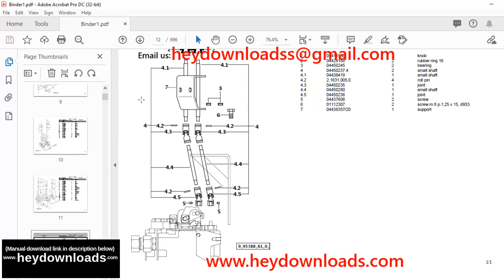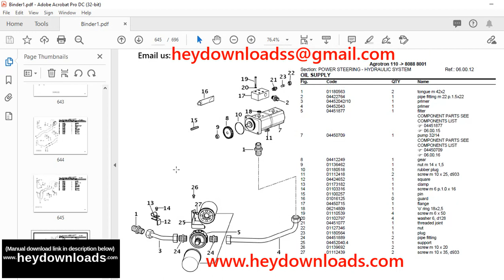Deutz Fahr Agrotron 110 After 8088 8001 Parts Manual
Deutz Fahr Agrotron 110 After 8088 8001 Parts Manual - PDF DOWNLOAD

Language : English
Pages : 696
Downloadable : Yes
File Type : PDF
Size: 33 MB